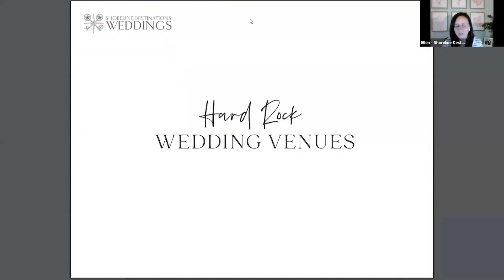Hard Rock Los Cabos Real Weddings | Shoreline Destinations Weddings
Travel Advisor, Andrea Norfolk, and bride, Brooke, discuss destination weddings at Hard Rock Los Cabos in Cabo San Lucas, Mexico. Learn about Hard Rock Los Cabos' wedding venues, why we love this resort, and more!

✨To schedule a complimentary consultation with travel advisor Andrea Norfolk, go

For more Hard Rock Los Cabos Info and Inspo, join our Facebook Group